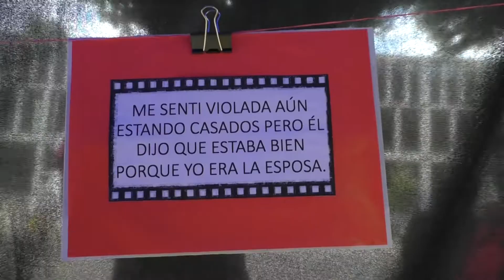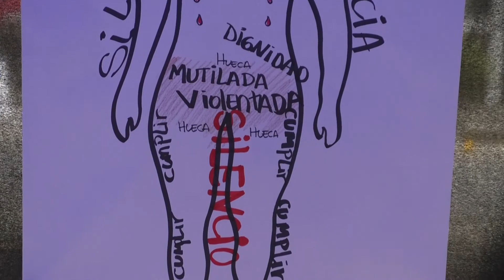TELEANGOL NOTICIAS: NO MÁS VIOLENCIA CONTRA LA MUJER